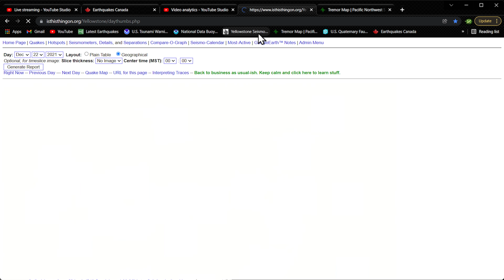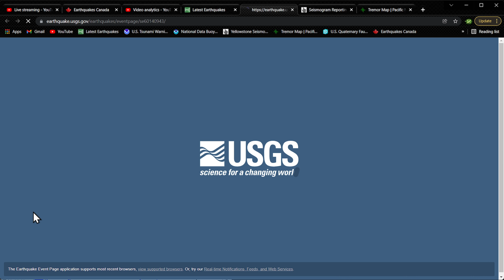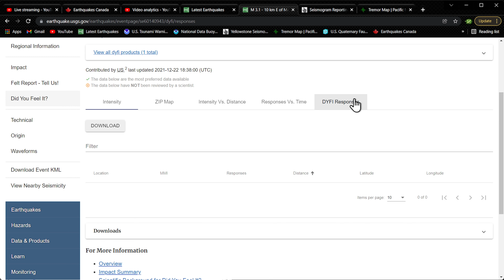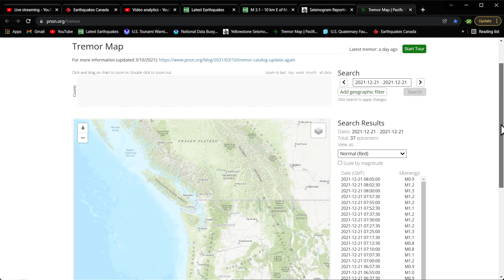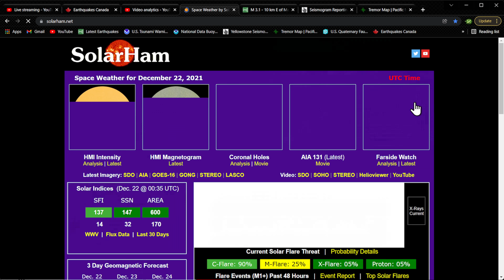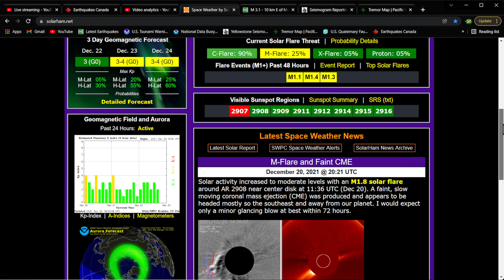Northern California earthquake activity.. 116 Earthquakes Eureka area. Wednesday 12/22/2021